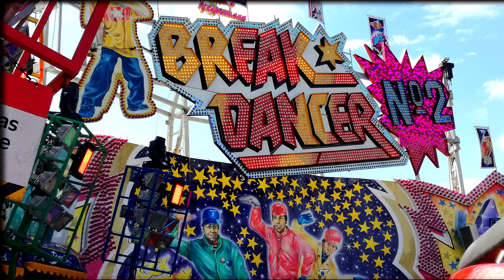BREAK DANCER NO 2 DREHER VESPERMANN KIRMES ONRIDE KERMIS MINDEN MAIMESSE 2019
BREAK DANCER NO 2 FAHRGESCHÄFT DREHER VESPERMANN KIRMES ONRIDE KERMIS MINDEN MAIMESSE 2019
Mehr Kirmes Fahrgeschäfte findet ihr auf meinen Kanal.
Aufgenommen mit der Gopro Hero 6 in 2,7K und 59,94 fps.
Grüße vom Kirmes Tester
@ Beachtet bitte die Kanalbeschreibung für weitere Termine für 2019!